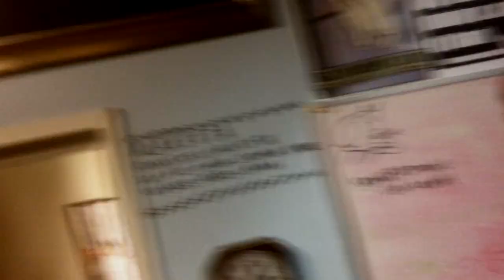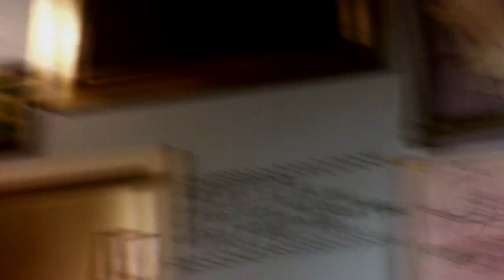DANNY RAMIREZ Devil! live Finland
Singer-songwriter of murder ballads Danny Ramirez playing his song For I Am Inspired By The Devil! on October 3rd 2018 at the afterparty of Toner Low's gig at TVO in Turku, Finland, with members of the bands Toner Low, Kaiser, Scarlet, I Captain, Ajattara and ex-Amorphis.

Lyrics:
And finally you found a place to rent
You think it's an apartment you paid for in advance
But there's one thing you still do not know
It's right into my basement you will go

For I am inspired by the devil
He tells me what to do every night
Some may call it demonic possession
But to me this possession is alright

At daytime you can't tell at my eyes
That at midnight I will be Satanized
And when outside it is getting dark
In the basement bloodshed will be your part